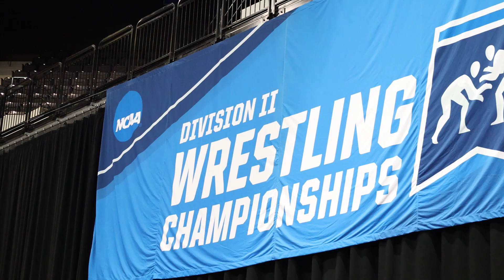UMary Wrestling 2023 NCAA Nationals Highlights